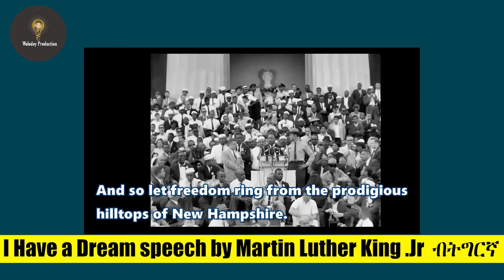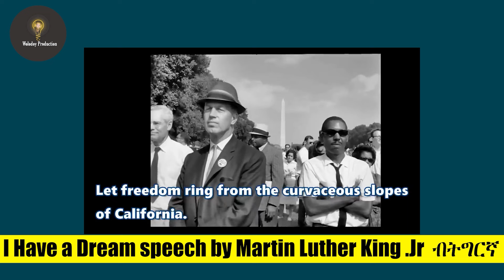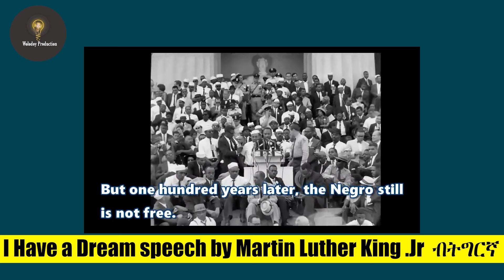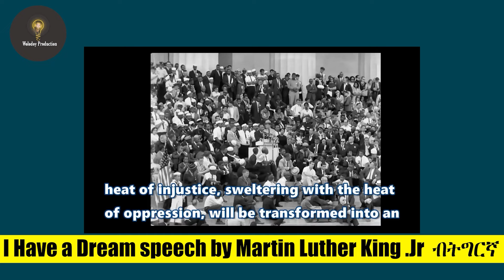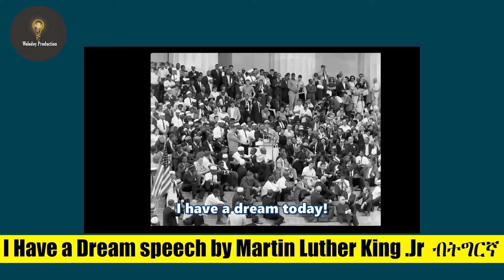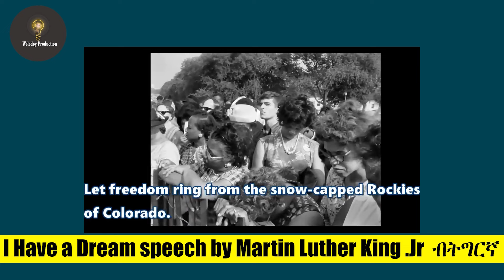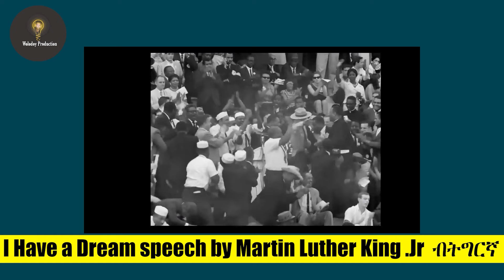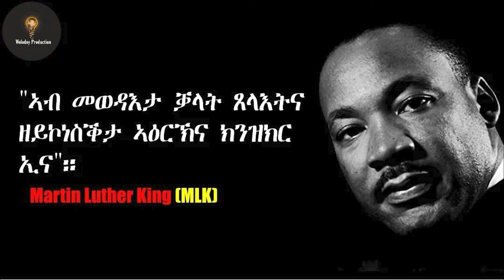ብትግርኛ I Have a Dream speech by Martin Luther King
Reader Habtom Hagos
production Company: Story production

Producer Story production